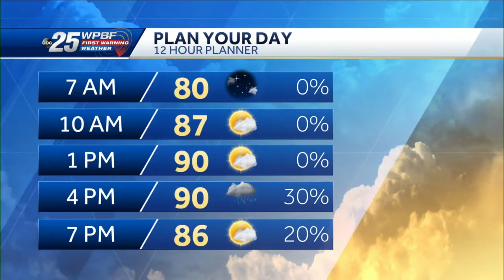News To Go: September 6, 2022